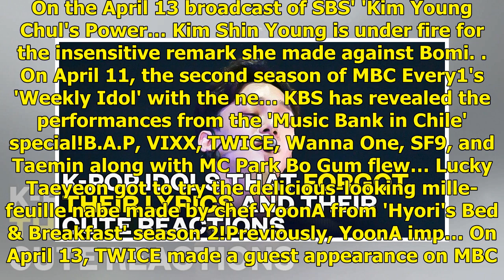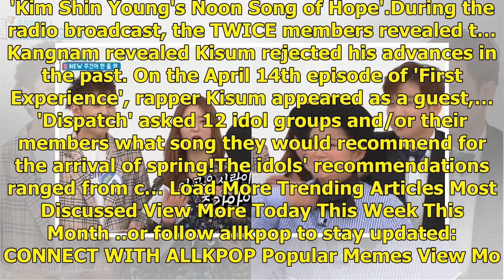Plan A refuses to comment on A Pink Namjoo's alleged changed appearance | allkpop.com